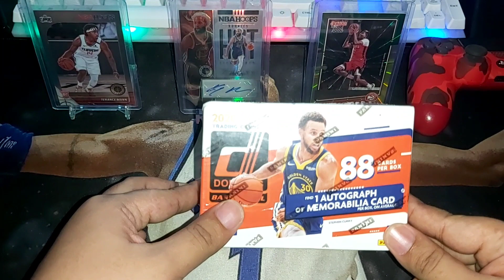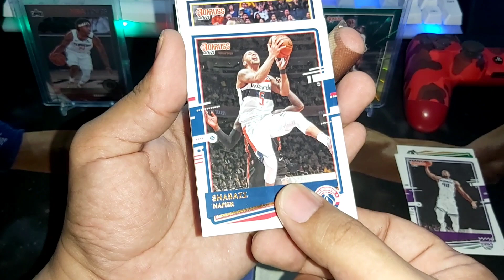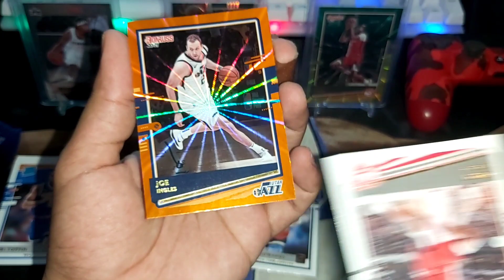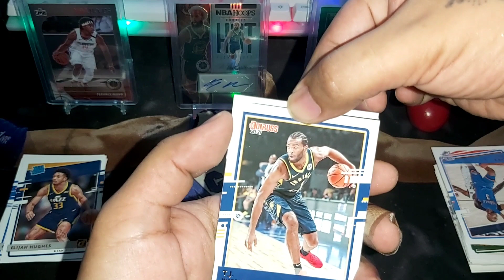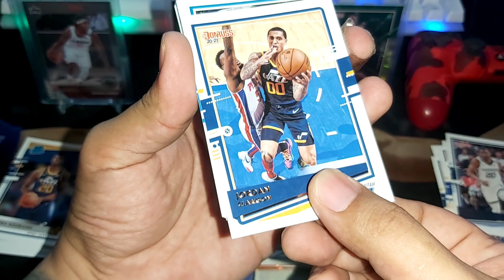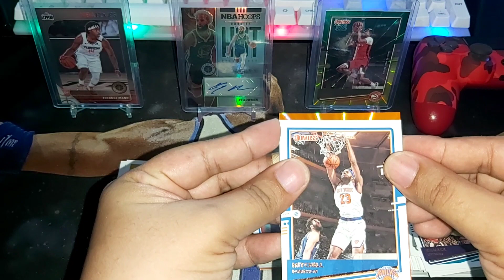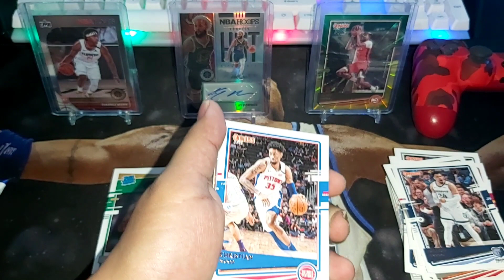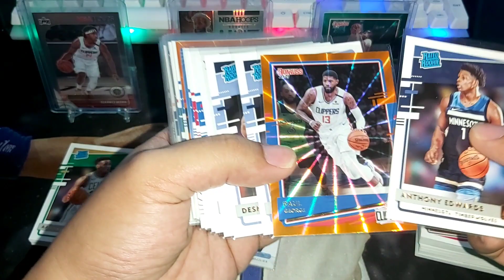NBA Cards #4 - 2020-21 Donruss Blaster Box 8/24 Sports Cards never fails to give me Luck!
ATTENTION!!! UnderCards will conduct the first ever BOX BREAK of the Channel. If you want to Join, Please refer to the Box Break Guide Below:

Updated: I've noticed that we already have 101 Subscribers! so you know what will happened next. Entries after 8:00 PM Manila Time wion't be accepted.

We will go live later at 3:00 AM Manila Time via Wheel of Names. 5 Spin from 5th to Grand Winner! Thank you.:)

UnderCards Box Break Debut

1x NBA Hoops Blaster Box(88 Cards)
1x Donruss Blaster Box(88 Cards)
1x Contenders Blaster Box(40 Cards)
1x Prizm Cello Pack(15 Cards)
1x Chronicles Cello Pack(15 Cards)

(Total of 246 Cards to Pull)

680 Per Slot
650 for Multiple Slot
50 Php Discount for every successful and paid referral.

30 Slots Team Random(Only team will be randomize via Dice Roller)

1.
2.
3.
4.
5.
6.
7.
8.
9.
10.
11.
12.
13.
14.
15.
16.
17.
18.
19.
20.
21.
22.
23.
24.
25.
26.
27.
28.
29.
30.

We will create GC to collect the payment or you can pay after you take a slot just comment the number you want!

I will personally arrange all the loots and post it on FB Group:

*No Cancellation and Retracting after slots confirmation!
*TopLoaders and Mags with extra charge
*Sleeves are free
*What you see, is what you get(Cards Condition)
*Break will be scheduled once all slots are paid

Payment via GCASH-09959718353 under the name of Kevin Baldove

Participants to pay for the shipment of the cards:
NCR(Grab, Toktok, Mr.Speedy and GogoXpress only
Provincial(GogoXpress only(Stay at home Policy)

Note: If cards has a "traded" mark, that means the new Team will have the players Card.

Top Rookies like: Ja Morant, LaMelo Ball, Antman, Zion Williamson James Wiseman and many more...

Hunt for:
3 Auto or Memorabilia
Holo Cards
Orange laser
Teal Explosion
SLAM's
Vanity Plates
Game Night
International Player
Class of 2020
Emergent
Dominance
Playbook
Luminance

We are currently have 98 Subscribers, and you know what will happen when we hit a 100:)

Easy Steps on How to win 20 Random Cards(Needs to reach 100 Subscribers to do the raffle)
3.Comment

This raffle is exclusive for the candidates located in the Ph.:) Wala pa tayo budget mahal ang overseas shipping:)

Grand Winner- 10 Rookie Cards, 5 Parallels or Inserts and 5 Random Cards
2nd Winner- 1 Chrome Pack from Toycoon Hobbies
3rd Winner- 1 Parallel Pack from Toycoon Hobbies
4th Winner-  1 Parallel Pack from Toycoon Hobbies
5th Winner- 1 Parallel Pack from Toycoon Hobbies

Winner via List Randomizer or WON

Please check my other videos. Thank you!